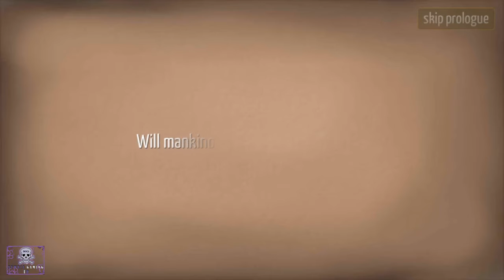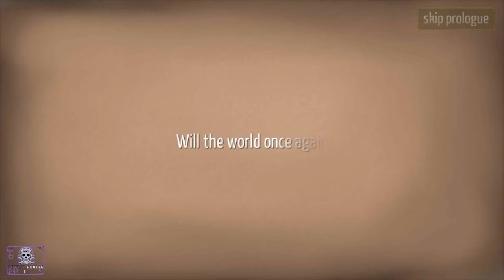Epic Conquest - RPG Android/IOS Gameplay [ENG]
►►► FEATURES ◄◄◄
[Game Introduction]
Challenge yourself in this exciting and fast-paced single-player Action RPG with intense combat! Choose between two playable characters with different playstyles, and save the world from destruction!

Epic Conquest follows the basic tradition of ARPG rules that does not use any “auto-play” features, so that it will let players to fully experience the true sense of playing with effort just like traditional games.
The game does not use the “pay to win” concept, so player is possible to experience every content in the game simply by playing more. Resources like premium currency can be collected from monster’s drop, prize box, daily attendance, and more. Paying players can only achieve things faster, but the end result will be the same.

Epic Conquest is an offline game, means you can play anywhere without internet connection, unless you want to buy IAP, claim prizebox (internet access to time server is needed), or watching Reward Videos.

[Game Story]
Story is placed in a fantasy world that apparently invaded by demons through a dimensional portal. The demon invasion lead all kingdoms to unite as one -- the Alliance, to battle the demon force and bring back the peace. Many years have passed, half breed between human and demon is inevitable. Those half breed -- called “the Witch”, are hunted down by the Alliances because they see the witches as a great threat to mankind.

You will play as Alaster, The Royal Knight that uses melee combat with great defense and countering skill. And Edna, The Flame Witch that uses ranged attack with fiery skills. Each has their own unique personality that you can discover throughout their journey.

[Game Features]
Battle unique enemies and boss each stages with great rewards dropped.
Grind your item by battling out enemies and bosses that dropped many goods such as gold, equipment, demon souls, and even rubies -- our premium currency.

☆ Epic RPG attribute system.
As you level up, you can learn new abilities and increase four different attributes freely such as Strength, Intelligence, Agility, and Vitality to match your desireable build.

☆ Epic Skills system.
Each active skill can be leveled up every time it’s used. Raise your skill to destroy your enemies faster. Discover your passive skill upon reaching certain level, using mastery point, you can choose any passive skill to be taken first or maximize, to met your certain builds.

☆ Epic Crafting system.
Four definitive craft system, consist of Dismantling, Appraising, Upgrading, and Crafting.
✓Dismantle: Convert unused equipment into materials to crafting or upgrading greater equipment
✓Appraise: Find out Hidden attributes in equipment or change it to your desired attributes
✓Upgrade: Enhance equipment power and effectiveness until the tier's limit.
✓Craft: Create better gears to help your journey (Common, Rare, and Epic tier available)

►►►DOWNLOAD◄◄◄
App Store:

IF YOU LIKE OUR WORKS, PLEASE SUPPORT WITH LIKE/ SHARE/ COMMENT ON OUR VIDEOS,, THANK YOU! :)